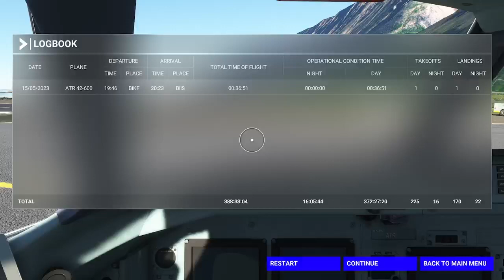Keflavik - Isafjordur | Virtual Flight | VFR | ATR 42-600 | Microsoft Flight Sim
💺 Virtual Flight 💺
🛫 Route: Keflavik - Isafjordur 🛬
✈️ Aircraft: ATR 42-600 ✈️
🎨 Livery: ATR Factory 🎨
🌍 Route type: VFR 🌍
☀️ Weather: Clear Skies ☀️